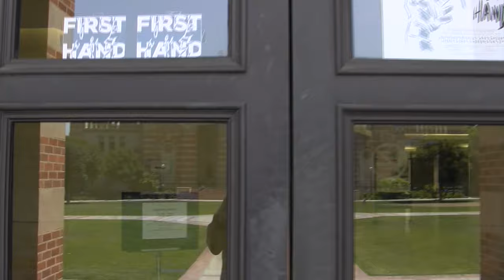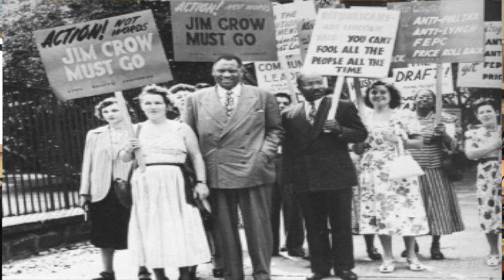Robey Theatre Trailer